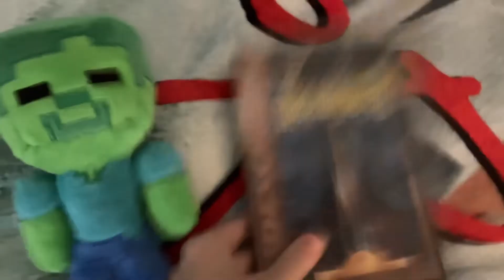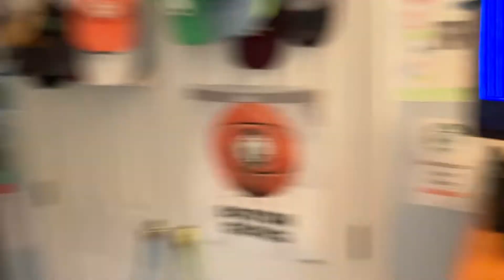Zombie Watches The THX Logo